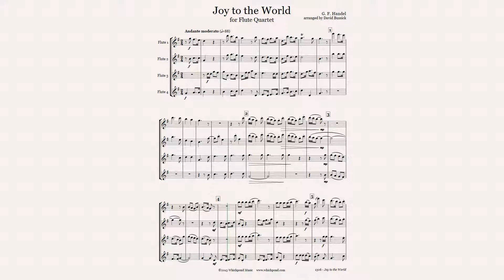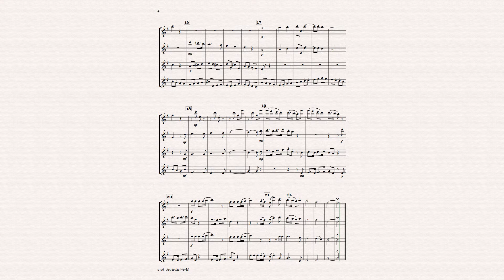Joy to the World for Flute Quartet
G. F. Handel/Lowell Mason - Joy to the World. For 4 Flutes.

Christmas music arranged by David Bussick, published by Whichpond Music.

Incorporating themes from Handel's Messiah: Comfort ye, Lift up your heads, Hallelujah.